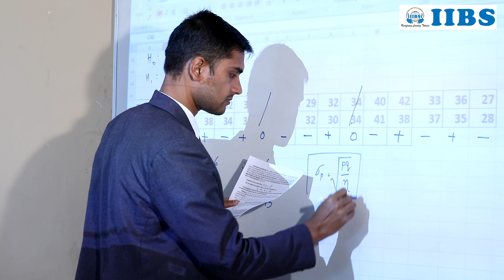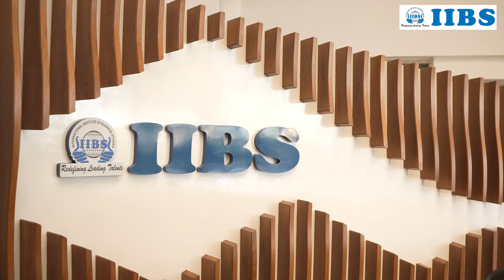IIBS Bangalore College | IIBS Placement Review By Neha Bharti | IIBS Infrastructure, Facilities